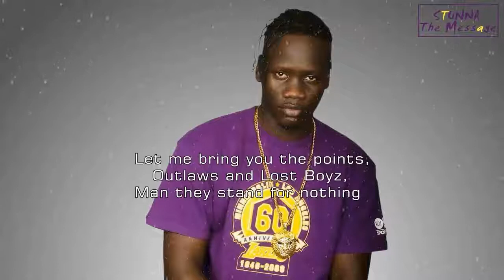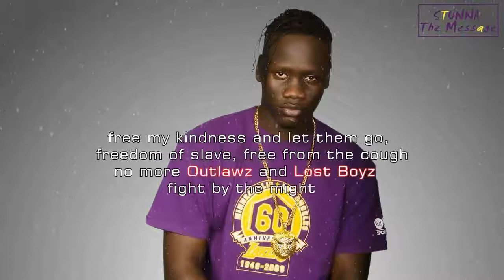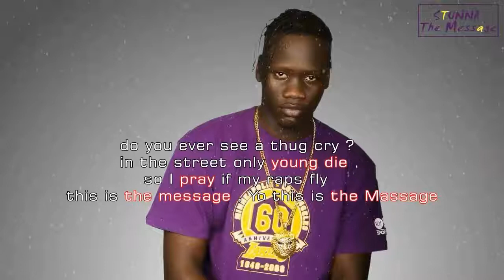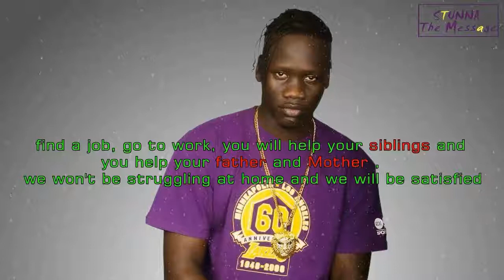Young Stunna 'The Message' Official Lyric Video